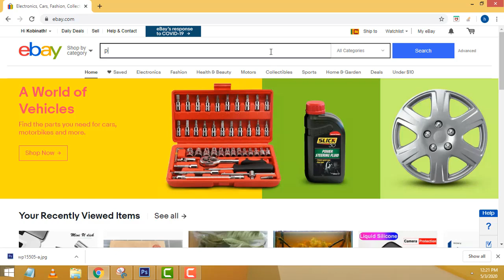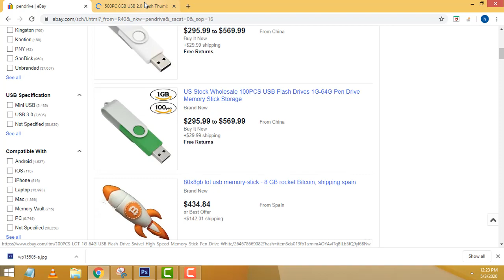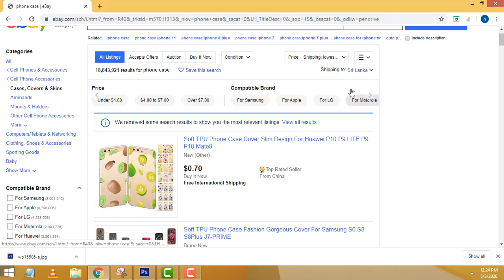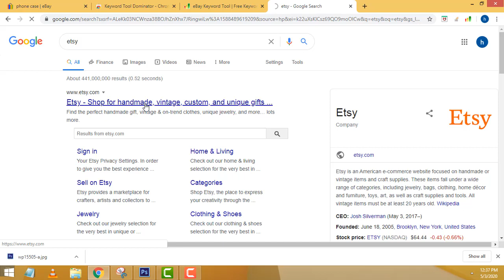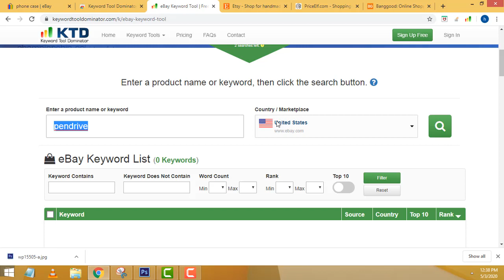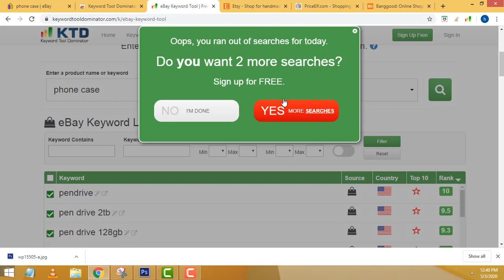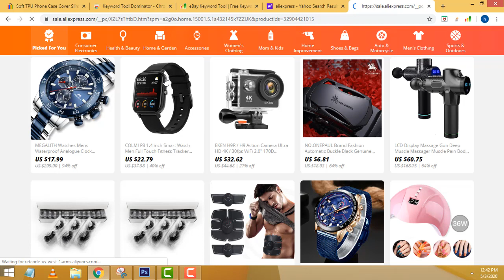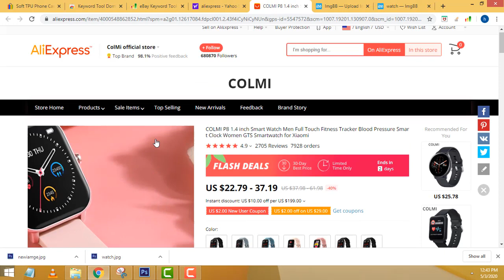How to Earn Money From Ebay Part 4 in Tamil